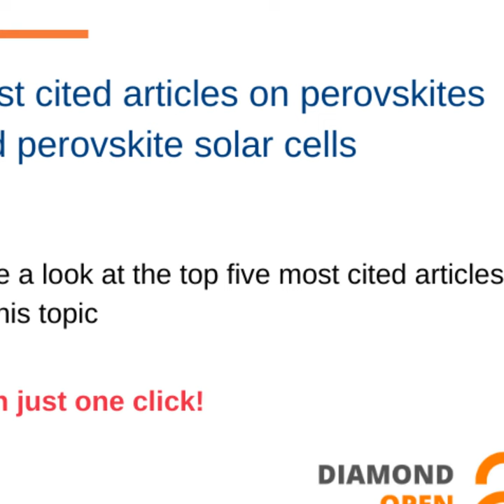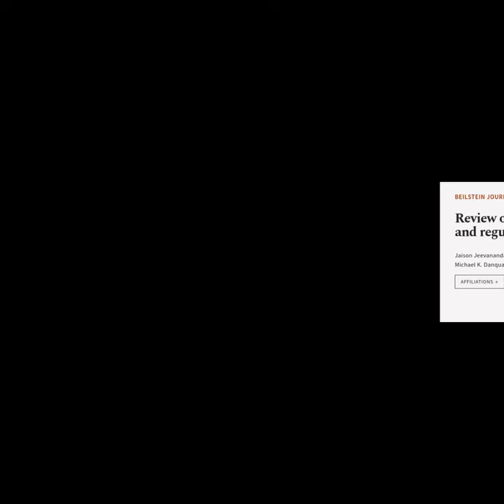Review on nanoparticles and nanostructured materials: history, sources, toxicity and ... | RTCL.TV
### Keywords ###

### Article Attribution ###
Title: Review on nanoparticles and nanostructured materials: history, sources, toxicity and regulations
Authors: Jaison Jeevanandam, Ahmed Barhoum, Yen S. Chan, Alain Dufresne ,and Michael K. Danquah
Publisher: Beilstein-Institut
DOI: 10.3762/bjnano.9.98